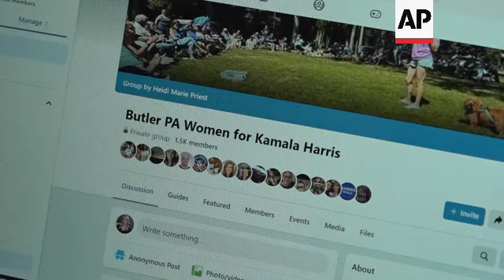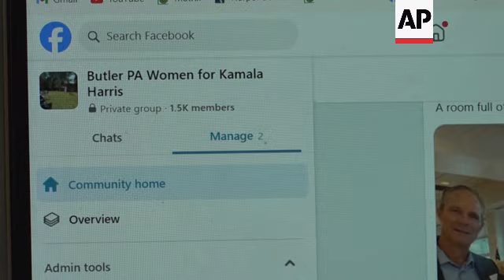Voters in Pennsylvania town encourage others to vote, participate in politics after Trump shooting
RESTRICTION SUMMARY:

ASSOCIATED PRESS
Butler, Pennsylvania – 26 September 2024
1. Various of ‘Tough as Nails’ statue of Donald Trump
2. SOUNDBITE (English) Bill Secunda, Metal Artist:
“I'm attached to just about everything I build, you know? But this is so unique. And in it, you know, it was the circumstances were unique.”
3. Tight of ‘Tough as Nails’
4. SOUNDBITE (English) Bill Secunda, Metal Artist:
“I built it back in 2020. Got into a conversation with my brother, and we're arguing back and forth whether Trump was good or not."
5. Wide of statue
6. SOUNDBITE (English) Bill Secunda, Metal Artist:
“Somebody mentioned the comment, you know, that he was tough as nails.”
7. Various of Secunda by the statue explaining his work
8. SOUNDBITE (English) Bill Secunda, Metal Artist:
“They call it the ‘Superman Trump’ because he had his hands pulling his jacket back and he had a big ‘T’ on his chest.”

ASSOCIATED PRESS
ARCHIVE: Butler, Pennsylvania – 13 July 2024
9. STILL of Trump raising his fist in the air after being shot at

ASSOCIATED PRESS
10. SOUNDBITE (English) Bill Secunda, Metal Artist:
“And then after the assassination attempt, my cousin called me and he says, ‘hey, you know, you ought to reposition that.’”

ASSOCIATED PRESS
11. STILL of Trump raising his fist in the air after being shot at

ASSOCIATED PRESS
12. SOUNDBITE (English) Bill Secunda, Metal Artist:
“I saw the picture of Trump after he got shot and he was on the ground, and it looked like there was some change going on there or something. Something happened.”

ASSOCIATED PRESS
13. STILL of Trump raising his fist in the air while being pushed into car by Secret Service Agents

ASSOCIATED PRESS
14. SOUNDBITE (English) Bill Secunda, Metal Artist:
“When he stood up and did the ‘fight, fight, fight,’ you know, that, that was, you know, obviously highly emotional.”
15. Various of statue
16. SOUNDBITE (English) Bill Secunda, Metal Artist:
“I didn't interpret it as actually physical fighting, you know, I took it as, ‘hey, we gotta, you got, you know, everybody needs to pay attention. Everybody needs to vote.”
17. Medium of statue

ASSOCIATED PRESS
Butler, Pennsylvania – 27 September 2024
18. Wide of Heidi Priest sitting at table on laptop
19. SOUNDBITE (English) Heidi Priest, Butler Resident:
“Butler's a pretty red area, and, you know, folks here are not afraid to voice their support.”
20. Tight of Priest working
21. Tight of painted rocks in Priest’s kitchen
22. SOUNDBITE (English) Heidi Priest, Butler Resident:
“Right before the, the rally, it was summertime. And I just I remember feeling a really strong urge that I needed to do something, but I didn't know exactly what to do.”
23. Medium of Priest on laptop
24. SOUNDBITE (English) Heidi Priest, Butler Resident:
“I wanted a place that we could, you know, get people together and activate them.”
25. Various of Priest on laptop
26. SOUNDBITE (English) Heidi Priest, Butler Resident:
“When I formed the group, I started inviting people and then others started inviting people because I encouraged that, right? And within a few days, we had over 300 people.”
27. Various of Priest on laptop
28. SOUNDBITE (English) Heidi Priest, Butler Resident:
“You know, we've just been planning events like this, and for every event that we've had, we've had on average about 70 people show up.”
STORYLINE: